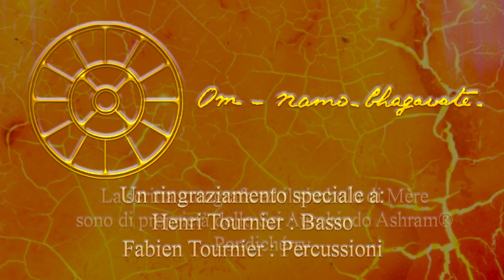OM NAMO BAGHAVATÉ - Ameveil-Americo - Radha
In occasinone del Darshan di Sri Aurobindo del 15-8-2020
 "OM NAMO BHAGAVATÉ"
Una poesia di Radha ispirata all'opera di Mère, compagna spirituale di Sri Aurobindo, ed al profondo lavoro sulla coscienza cellulare del Suo corpo.
Mère continua il Suo lavoro oltre la morte, con la vibrazione del Suo mantra che si spande su tutta la terra.

Montaggio e Post-Produzione : Musaura.
Un ringraziamento speciale a
Henri Tournier: Basso
Fabien Tournier: Percussioni

A l'occasion du Darshan de Sri Aurobindo 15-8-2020
"OM NAMO BHAGAVATÉ"
Un poème de Radha inspiré du travail de Mère, la compagne spirituelle de Sri Aurobindo, et particulièrement de son travail sur la conscience cellulaire de son corps
Au-delà de la mort, Mère continue son aventure qui se développe avec la vibration de son mantra à travers la terre.

Montage et Post-Production: Musaura.
Remerciement spécial à
Henri Tournier : Basse
Fabien Tournier : Percussion

Testi in Italiano e Francese - Textes en italien et en français

OM NAMO BHAGAVATÉ
Testo di Radha ispirato al Samadhi della Madre e al Suo lavoro sul corpo.

Rinchiuso dentro una tomba
piccola, fredda ed oscura,
un corpo memore sogna
una divina avventura
e, in quel silenzio profondo,
in quella notte infinita,
con tutte le cellule canta
un canto radioso di vita,

Om Namo Bhagavatè...

La terra geme e si torce
nei lacci della menzogna,
ma, in fondo a quel carcere buio,

Om Namo Bhagavatè...

Il buio pesa sul mondo
e sembra crescere ancora,
ma un corpo memore sogna
che sta sorgendo l'aurora

Om Namo Bhagavatè...

Ognuno si sente legato
da mille catene di morte,
che un nuovo mondo è alle porte

Om Namo Bhagavatè

Français:
OM NAMO BHAGAVATÉ
Texte de Radha inspiré au Samadhi de la Mère et à son travail sur le corps

Enfermé dans une tombe
petite, froide et sombre,
un corps conscient rêve
une aventure divine
et, dans ce profond silence,
dans cette nuit infinie,
il chante avec toutes ces cellules
un chant radieux de vie,

Om Namo Bhagavatè ...

La terre gémit et se tord
dans les pièges du mensonge,
mais, au fond de cette sombre prison,

Om Namo Bhagavatè ...

L'obscurité pèse sur le monde
et il semble grandir à nouveau,
mais un corps conscient rêve
qui sourgit l'aurora (aube)

Om Namo Bhagavatè ...

Tout le monde se sent emprisonne
avec mille chaînes de mort,
qu'un nouveau monde frappe à la porte

Om Namo Bhagavatè